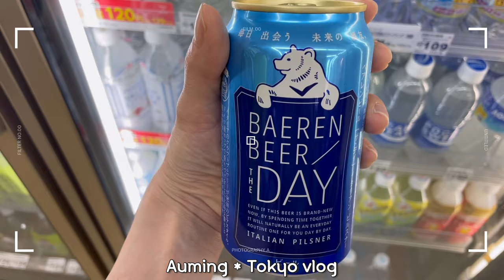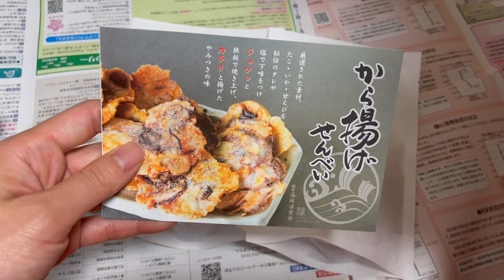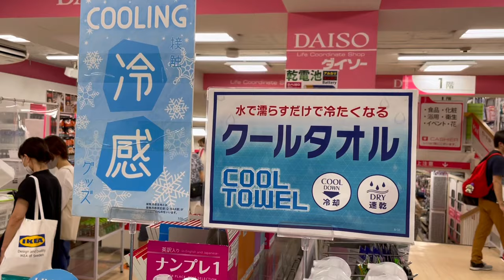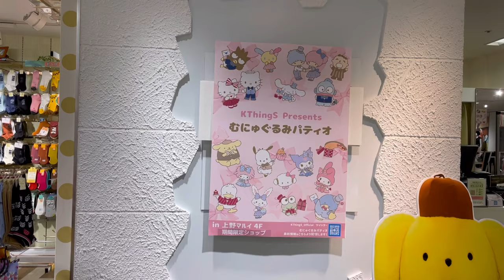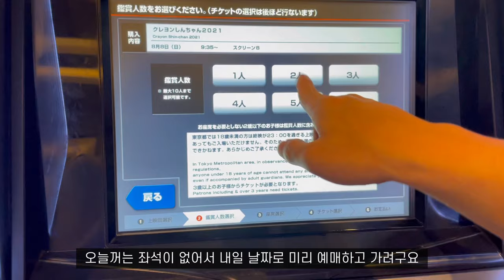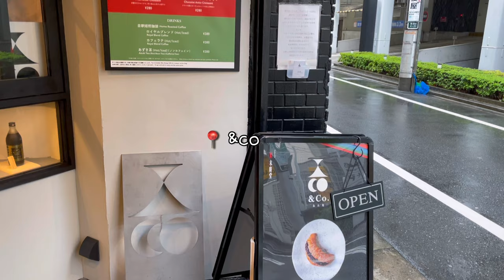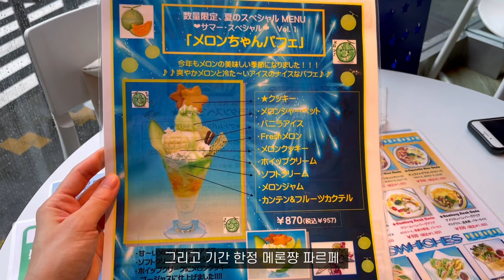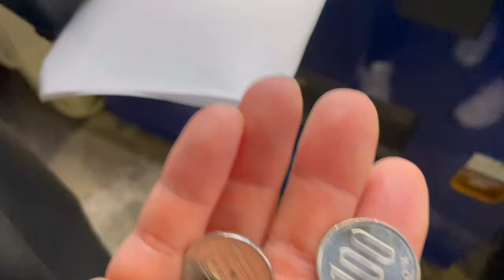일본 도쿄 브이로그 [ENG]🚑회사 내정받은 날 구급차에 실려간 사람, 비바람 맞으며 이케부쿠로 카페 투어, 6단계 매운 라멘 나카모토, 우에노 만푸쿠 돈카츠 등 일본직장인 일상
안녕하세요.

이번에 많이 기다리게 해드려 정말 죄송합니다 ㅠㅠ
요즘 좀 슬럼프인지 집중이 잘 안 되더라구요 😭

아키하바라 Spajiro에서 파스타도 먹고, 동네 상점가도 가고, 우에노 만푸쿠에서 두꺼운 돈카츠도 먹고, 그리고 이틀동안 이케부쿠로에 가서 &co, Blue bottle coffee, Milkyway 등 카페도 가고, 짱구 극장판 영화도 보고, 매운 라면도 먹은 일상입니다.

별 거 없는 저의 일상을 재밌게 시청해 주시는 모든 분들께 정말 감사드립니다 💗